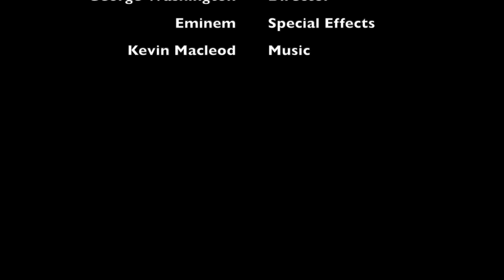Running in 2D